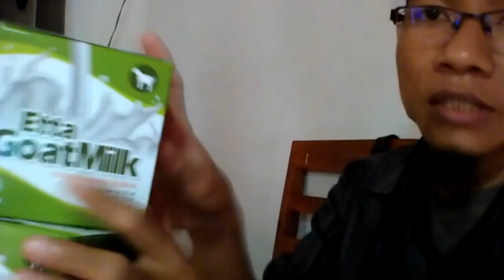Jual susu kambing untuk bayi di Tebingtinggi WA 081282707458